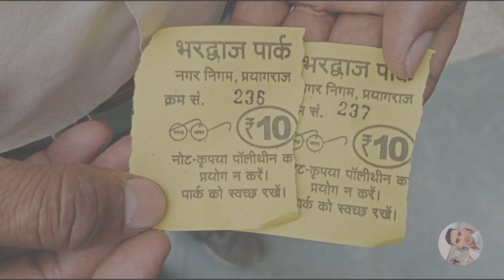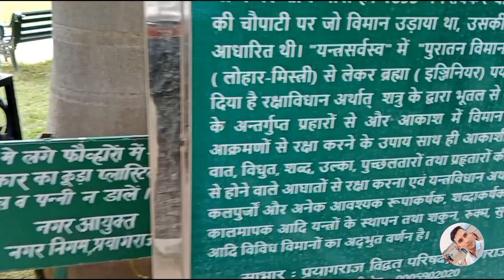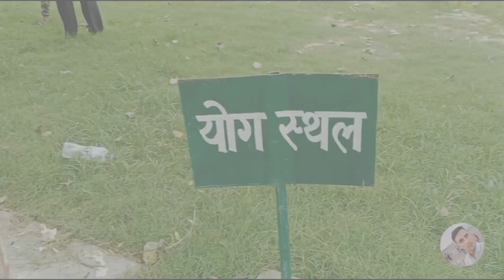भरद्वाज पार्क प्रयागराज || Bhardwaj Park Prayagraj || भरद्वाज गार्डन इलाहाबाद 🤩